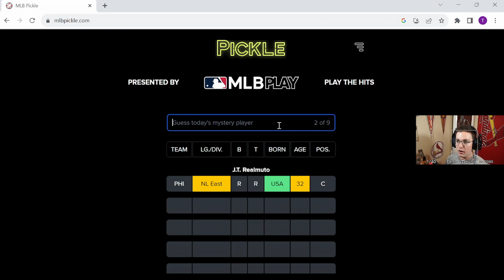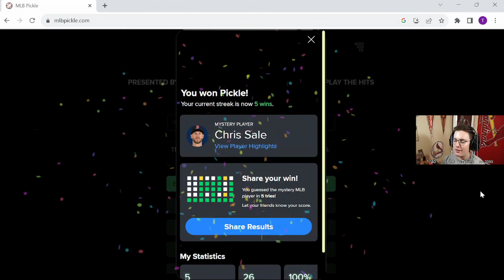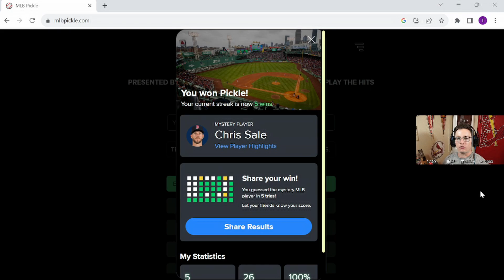September 27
He's often injured, so I forgot about him!